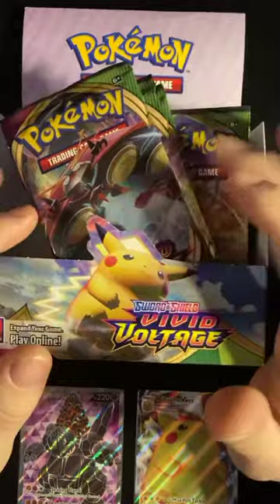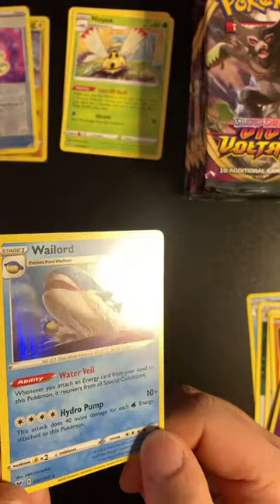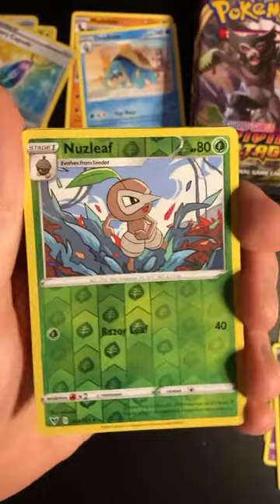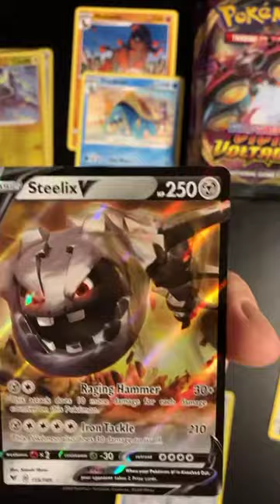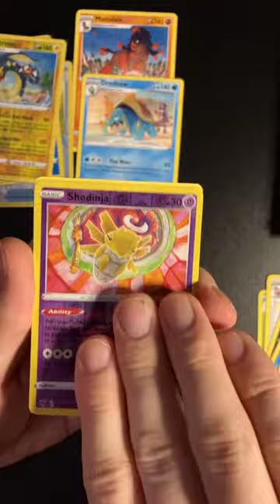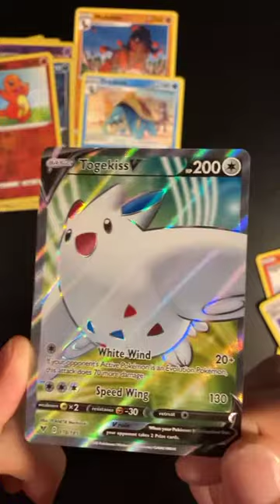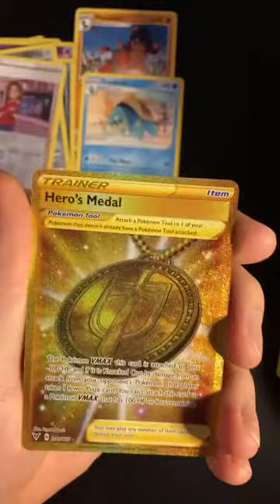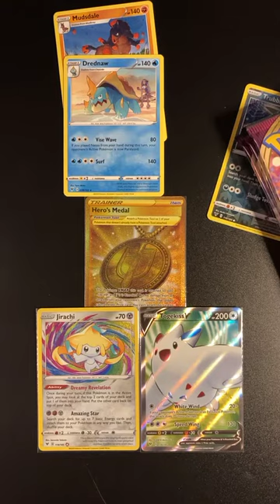Pokémon vivid voltage pack opening (I pulled this amazing secret rare)